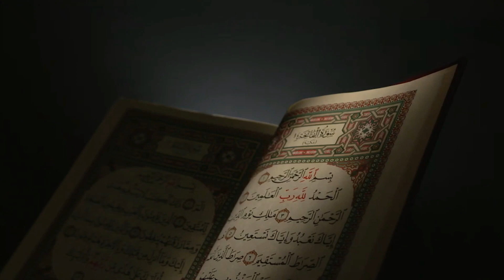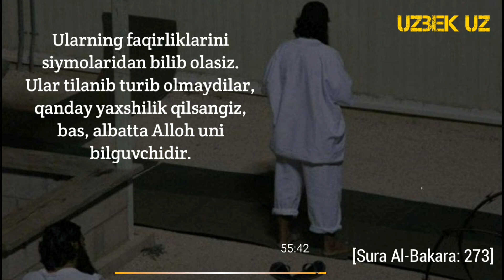97-Дарс: Жалолайн-Қуръони карим, Барақа сураси 273-274-оят тафсири 16-қисм | Шайх Абдуллоҳ Буҳорий